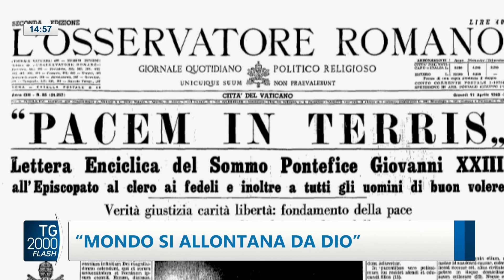TG2000, 12 aprile 2023 - Ore 14.55